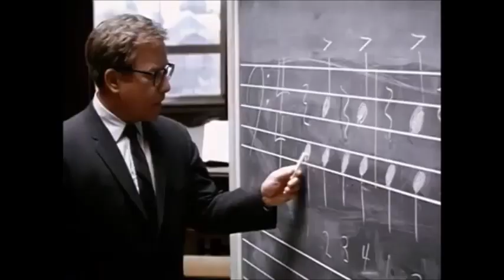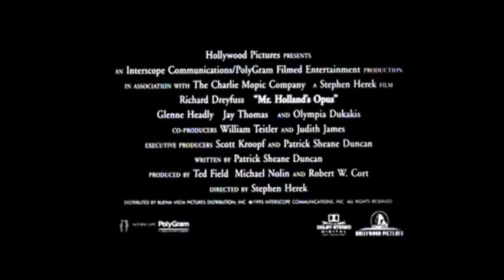홀랜드 오퍼스 (Mr. Hollands Opus, 1995) | Official Teaser Trailer [한글자막]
- Additional Details-